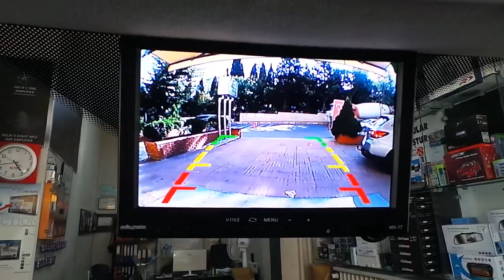Fiat Doblo 7 inç harici monitör geri görüş kamerası uygula